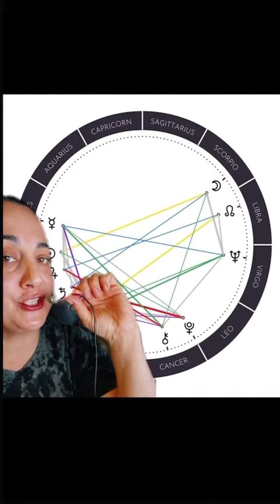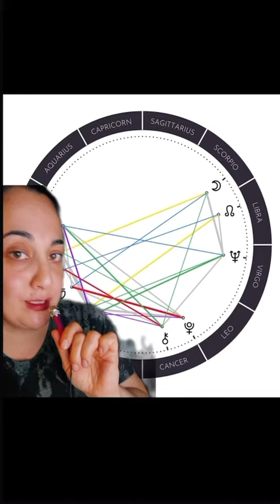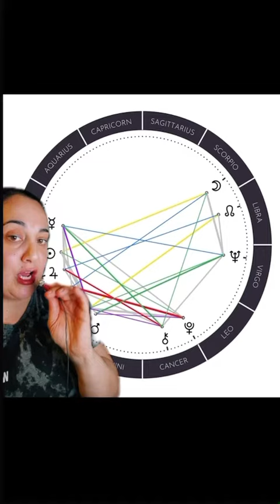Nancy Pelosi is saying goodbye to her political seat, let’s look her birth chart